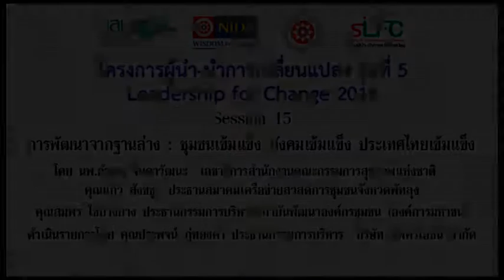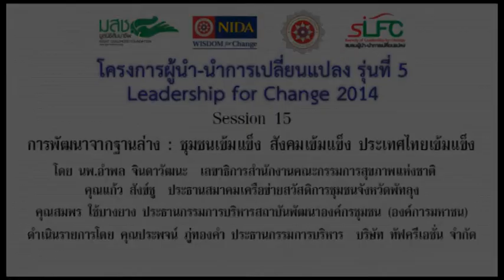Session 15 การพัฒนาจากฐานล่าง : ชุมชนเข้มแข็ง สังคมเข้มแข็ง ประเทศไทยเข้มแข็ง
การอบรมโครงการผู้นำ-นำการเปลี่ยนแปลง รุ่นที่ 5
โดย  นพ.อำพล จินดาวัฒนะ  เลขาธิการสำนักงานคณะกรรมการสุขภาพแห่งชาติ
คุณแก้ว สังข์ชู  ประธานสมาคมเครือข่ายสวัสดิการชุมชนจังหวัดพัทลุง (LFC1)
คุณสมพร ใช้บางยาง ประธานกรรมการบริหารสถาบันพัฒนาองค์กรชุมชน (องค์การมหาชน
ดำเนินรายการโดย  คุณเจษฎา มิ่งสมร คณะกรรมการสุขภาพแห่งชาติ (LFC1)